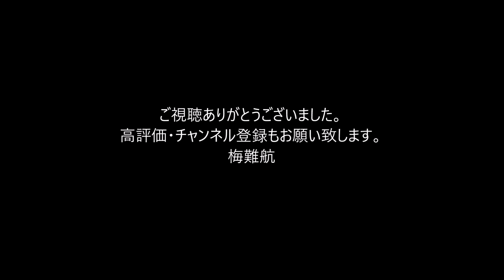旗揚げコント「赤上げて白上げて」で人気…「ナンセンストリオ」岸野猛さん死去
旗揚げコントで知られる「ナンセンストリオ」の岸野猛（きしの・たけし、本名・伊東正弘＝いとう・まさひろ）さんが３０日までに死去した。８６歳だった。漫才協会が発表した。

　東京都出身。１９６４年、３人組のコメディーグループ「ナンセンストリオ」を結成、「赤上げて白上げて」の旗揚げコントや「親亀の背中に子亀を乗せて」の歌で人気となった。７９年から原田健二さんとの漫才コンビ「ナンセンス」となり、最近は漫談家として一人で舞台に出ていた。